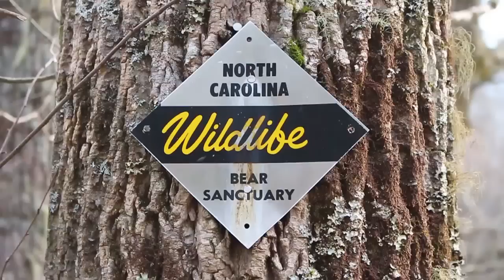Evening Hike Off the Blue Ridge Parkway